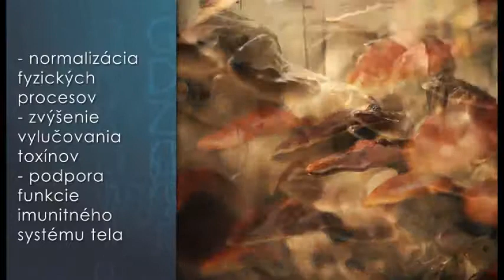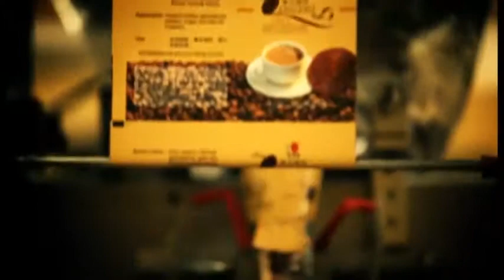DXN a dôležitosť starostlivosti o zdravie